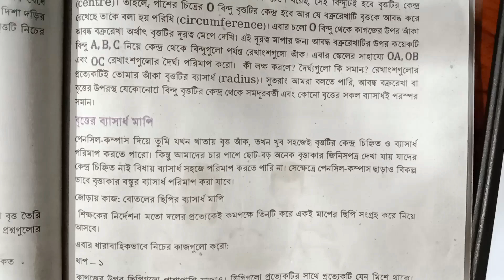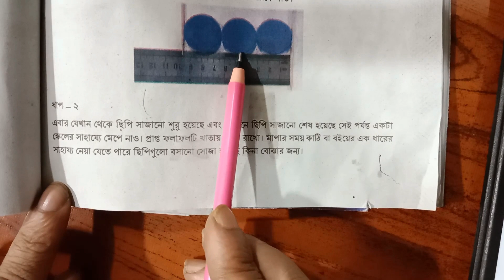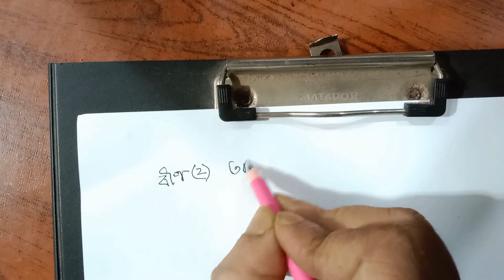৭ম শ্রেণি গণিত ৮ম অধ্যায় ।। চলো বৃত্ত চিনি // Class 7 Math Chapter 8 cholo britto cini // Part 3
৭ম শ্রেণি গণিত ৮ম অধ্যায় ।। চলো বৃত্ত চিনি // Class 7 Math Chapter 8  cholo britto cini // Part 3
৮ম অধ্যায় ( চলো বৃত্ত চিনি ) সব ক্লাস পেতে নিচের লিঙ্কে ক্লিক কর

৭ম শ্রেনির সব ক্লাস পেতে নিচের লিঙ্কে ক্লিক কর

class 7 math cholo britto chini 2023,৭ম শ্রেণি গণিত চলো বৃত্ত চিনি,শিক্ষাবর্ষ ২০২৩,শিক্ষাক্রম ২০২২,class seven math cholo britto chini 2023,চলো বৃত্ত চিনি,৭ম শ্রেণি চলো বৃত্ত চিনি,math class 7,new book 2023,class 7 new book 2023,class seven math new book,৭ম গণিত জাতীয় শিক্ষাক্রম ২০২২,৭ম শ্রেণি গণিত টিউটোরিয়াল,৭ম শ্রেণি গণিত ভিডিও,বৃত্তের ব্যাসার্ধ নির্ণয়,বৃত্তের কেন্দ্র নির্ণয়,ব্যাসার্ধ ও জ্যা এর মধ্যে সম্পর্ক